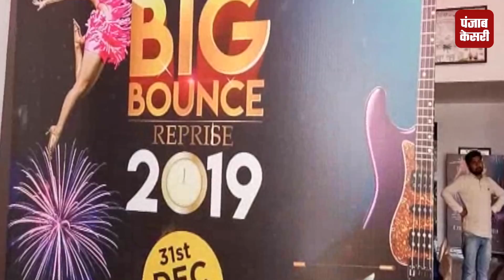नए साल का लोग कर रहे हैं बेसब्री से इंतजार, पुलिस ने सुरक्षा के किए पुख्ता इंतजाम